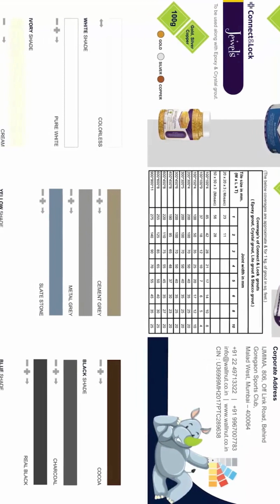Elevate Your Floors with Wallnut Epoxy Grout - The Perfect Fusion of Style and Durability!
Transform your walnut surfaces into works of art with Walnut Epoxy Grout - where style meets lasting durability in perfect harmony! 🌳✨

🧩 Seamless Integration: Walnut Epoxy Grout seamlessly integrates with the natural beauty of walnut surfaces, creating a flawless finish that enhances the richness of the wood grain.

💪 Unrivaled Strength: Experience the ultimate durability with Walnut Epoxy Grout, providing a strong and resilient bond that withstands the test of time. Say goodbye to worries about cracks or gaps in your walnut installations.

🎨 Versatile Aesthetics: Walnut Epoxy Grout offers a customizable solution, allowing you to accentuate the unique character of your walnut surfaces. Choose from a range of colors to complement your design vision.

🌊 Water-Resistant Protection: Safeguard your walnut installations against moisture-related concerns with Walnut Epoxy Grout. Enjoy peace of mind knowing your surfaces are protected against the effects of water exposure.

✨ Elevate your walnut projects with Walnut Epoxy Grout, the perfect fusion of style and durability. Revel in the beauty of seamlessly grouted walnut surfaces that captivate the eye and endure the test of time! 🌈🔧